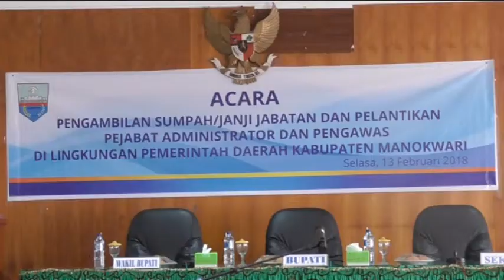13 FERBUARI 2018 BUPATI MANOKWARI DEMAS PAULUS MANDACAN MELANTIK 170 PEJABAT STRUKTURAL